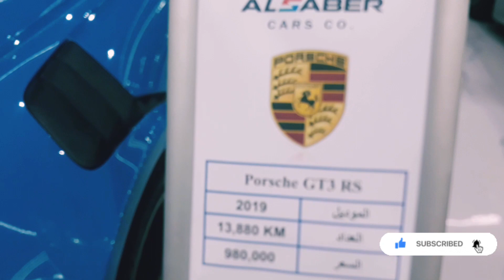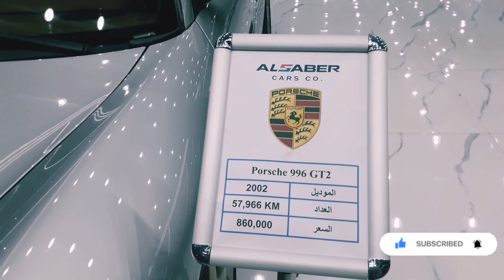Used car Markets in Riyadh🔥/SecondHand car Markets Riyadh /car price Saudi Arabia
used car Markets Riyadh usedcars saudiarabia SecondHand car Markets in Riyadh Saudi Arabia usedcars car Markets Riyadh old car sale in Saudi Arabia used car price in Saudi Arabia

Old Car Price in Saudi Arabia🇸🇦,2024/used car For sale in Saudi Arabia#usedcars#saudiarabia#vlog#car
2024 Luxury Cars Stock For Sale in Riyadh🔥| Saudi Arabia Used Car Markets |car price in Saudi Arabia

10 Super Reliable Cars - That You Can Still Buy for $10,000
Used Car Market COLLAPSE | Depreciation SKYROCKETS
USED Car Market CRASHES! Sellers Lose and Buyers Score!

سيارات للبيعا لرياض😍//Used car prices in saudi arabia,2024||old car sale in ksa
low price cars | suzuki mehran car for sale |  used cars for sale in Pakistan | 1 lakh 60 hazar
What’s the Best Place To Sell a Car in 2023?
Buying a used car in South Africa - (Cars under R100k, Clones and Rebuilds)
Second Hand Car Prices in Philippines this May  2024 | Used Cars for sale
₹1 ரூபாய் கட்டி கார் எடுத்துக்கலாம் | Low Price Used Cars For Sale | Vino Vlogs
मात्र 90,000 में CAR, Cheapest second hand car in delhi, used cars for sale, used cars in delhi
Used Cars For Sale | Cars Sunday Bazar in Pakistan | 660cc Used Japanese Low Price Cars
EVERYONE IS BROKE And The Car Market Is SCREAMING IT!
GOLDEN Man EID Special VIDEO 🔥 100+ Used Cars For Sale  🔥 FREE GIVEAWAY 🔥
വാറന്റിയിൽ ധൈര്യമായി വാങ്ങാം | BUDGET USED CAR FOR SALE | MERACARS | EP 1058
Bike விலைக்கு கார் வாங்கலாம் | Low Price Used Cars For Sale | Vino Vlogs
🚘Downpayment Rs. 50,000 | All Over Tamilnadu Loan Available | Used cars in Coimbatore | Kovai Cars